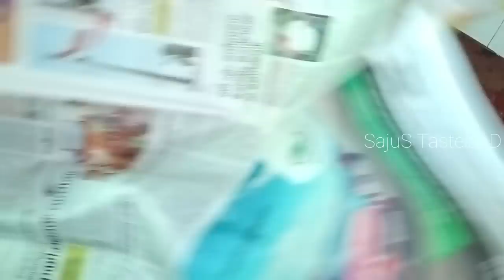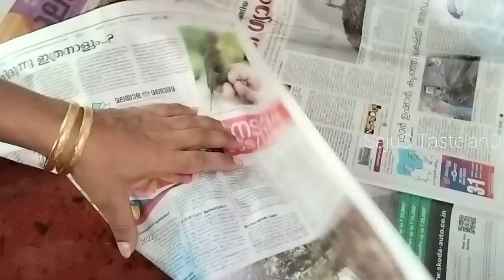കത്തിയില്ലാതെ പൈനാപ്പിൾ ചെത്തുന്ന ഈ trick ഒന്നു കണ്ടു നോക്കൂ | Useful Tips & Tricks | Kitchen hacks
enable the bell button for latest updates...

hope you will try this out